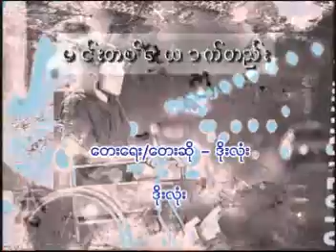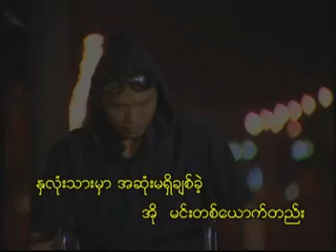မင်းတစ်ယောက်တည်း ( Doe Lone ဒိုးလုံး )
ဒိုးလုံး အကောင်းဆုံးတေးများ MTV VCD KARAOKE